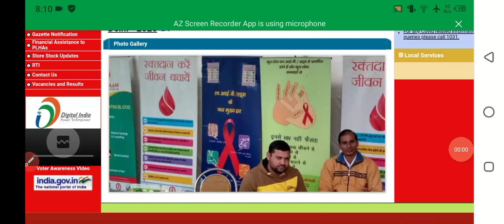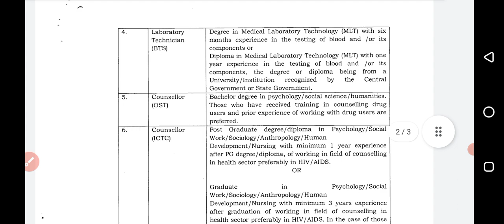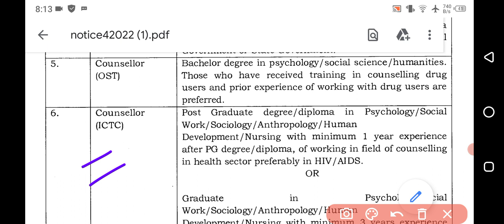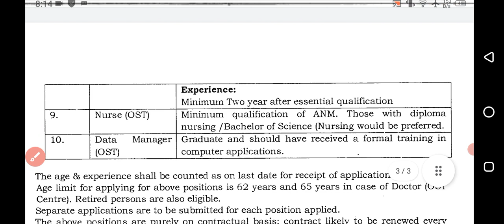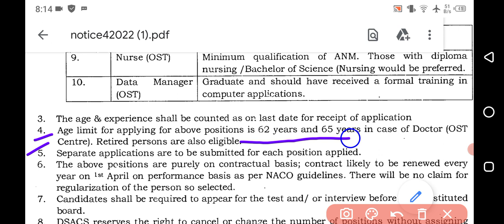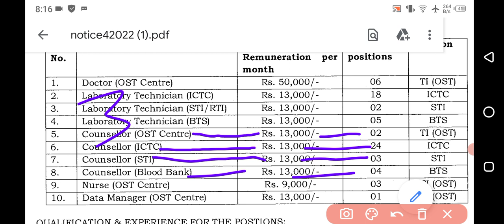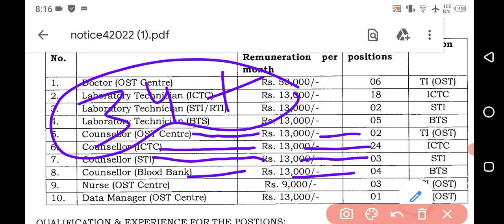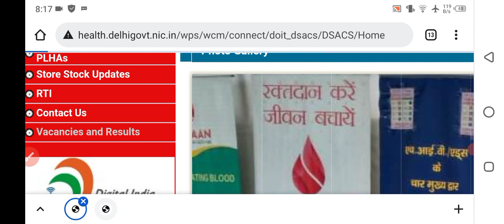state aids control society vacancy| psychology jobs | govt job in psychology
Psychology govt jobs in hospital | state aids control society vacancy| psychology jobs | govt job in psychology| jobs in psychology

Counselor vacancy after ba Psychology, Joins after ma Psychology, jobs opportunity after ba Psychology

jobs in psychology
jobs in psychology field with bachelor degree
jobs nin psychology in india
govt jobs in psychology
best jobs in psychology
jobs in criminal psychology
jobs in forensic psychology
jobs in social psychology
jobs in clinical psychology
highest paying jobs in psychology
jobs for bachelor's in psychology
psychology jobs in abroad
psychology jobs in hospitals
psychology jobs in malyalam
psychology jobs in tamil
psychology jobs in canada
counselor vacancy 2021
counselor vacancy 2022
counselor vacancy
nvs counselor vacancy 2022
upcoming kvs vacancy
upcoming nvs vacancy
bihar counselor vacancy
dsssb counselor vacancy 2022
psychology facts
Regular jobs in psychology
psychology
psychology govt jobs
psychologyjob
psychology job opportunities
psychology jobs opportunities 2022
ba psychology jobs opportunities
bsc psychology jobs opportunities
ma psychology jobs opportunities
msc psychology jobs opportunities
psychology career after 12th
career in psychology
psychology jobs salary
counselor vacancy 2022
new counselor vacancy 2022
wcd counselor vacancy 2022
kvs counsellor vacancy
nvs counsellor vacancy
counsellor vacancy after ma
counsellor vacancy after ba
dsssb counselor 2022
dsssb counselor recruitment 2022
counselor kaise bane
counsellor kaise bane
dsssb counselor upcoming vacancy
counsellor job
counselling psychology jobs
bachelors in psychology jobs
manovegyanik kaise bane